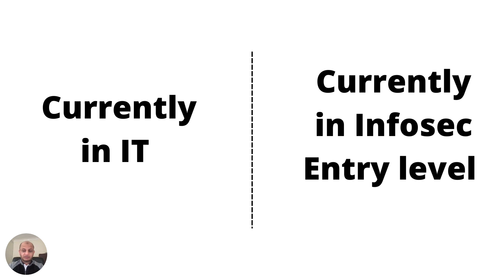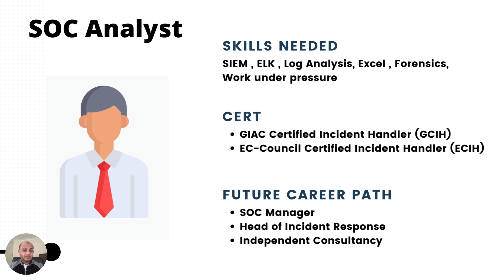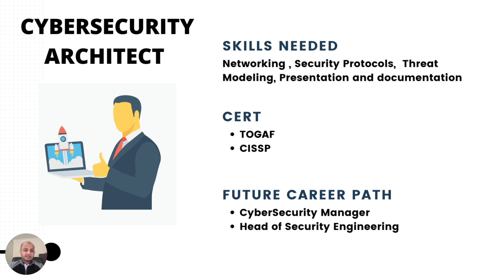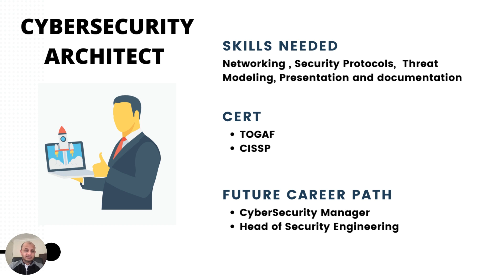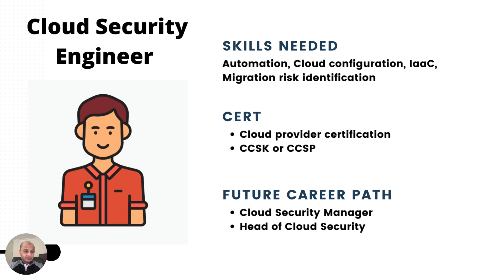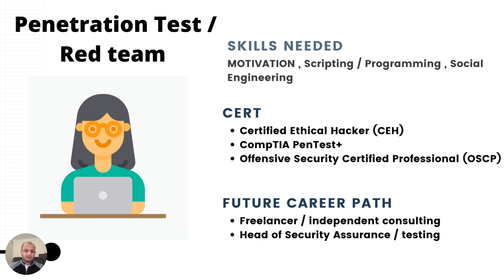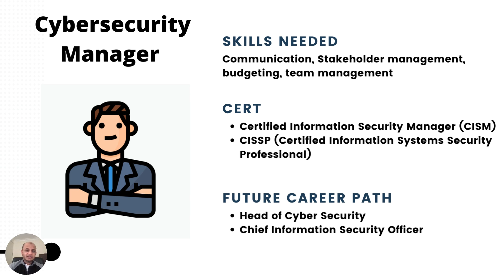Cyber Security Jobs 2022 | Which Cyber security career path should you take ?